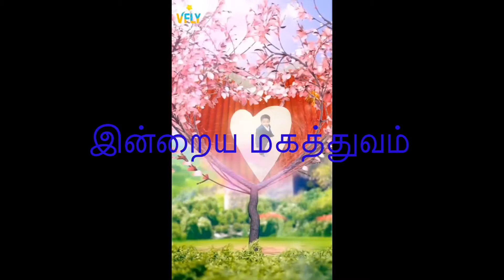கோதுமை முடிச்சு வயர் கூடை/wheat knot wire basket making:part2இன்றைய மகத்துவம்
கோதுமை முடிச்சு வயர் கூடை/wheat knot wire basket making part2